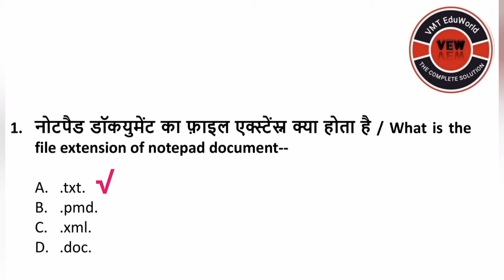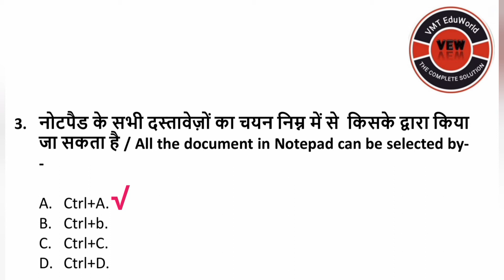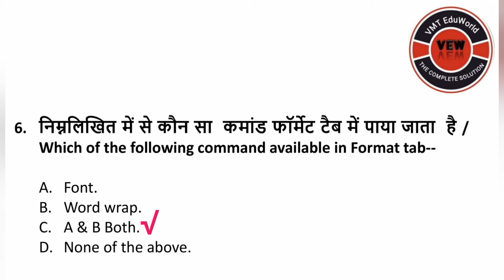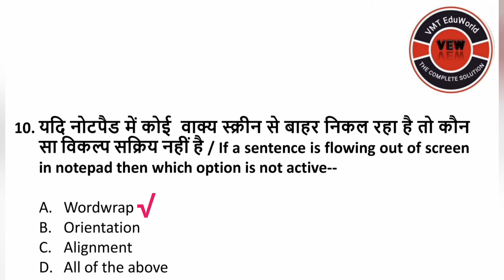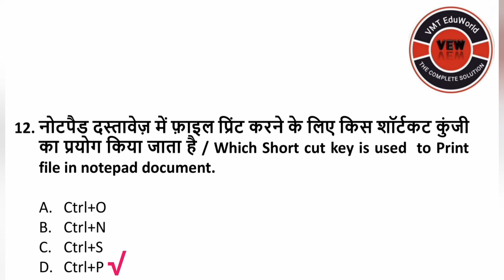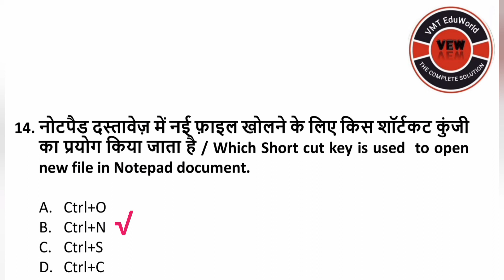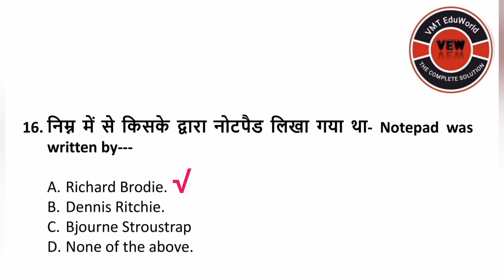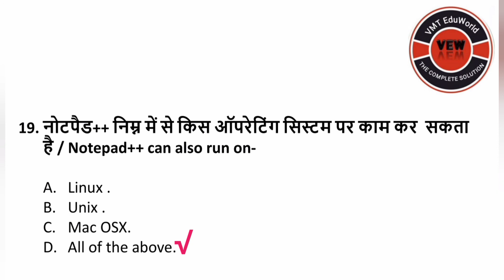O level M2-R5,web design and Publishing,O level mcqs, m2r5 notepad ,O level online computer class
Let's bloom ourselves in adversity and groom up with wisdom!!!
Let's enhance the acknowledgement and maintain the decorum of the dignity!!
Study online with concept and latest syllabus of O level and all other competitive exams on this channel, get previous year questions and new questions based on syllabus with proper explanation.
Your subscription motivate me for the continuation and your feedback helps me in knowing my flaws.

Questions based on syllabus of O level  are explained in this video.
it has 20 questions with explanation of answers in HINDI & ENGLISH.

NIELIT CCC, O level and all other competitive exams IMPORTANT QUESTIONS